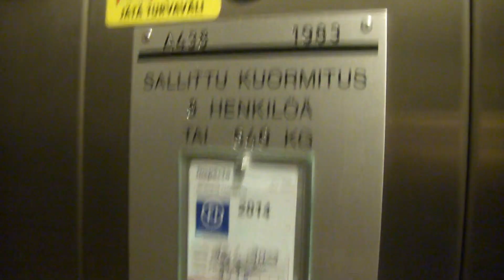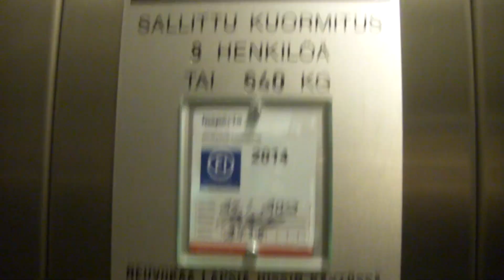Nice old Geijer Inground Hydraulic Elevator/Lift at Itäkeskus main Library, Helsinki, Finland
Location: Itäkeskuksen kirjasto (Itäkeskus main Library) & Työväenopisto, Helsinki, Finland
Brand: Geijer Hissi OY
Type: Inground hydraulic
Year installed: Late 1983 (Completed in 1984)
Floors served: 2 (1, 2)
Note: This lift is quite slow. The building was completed in 1984.